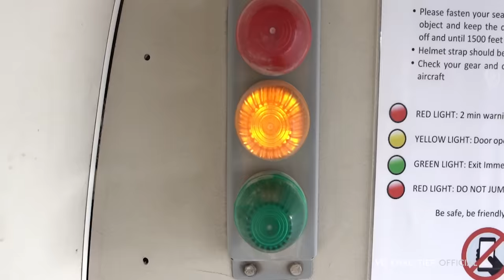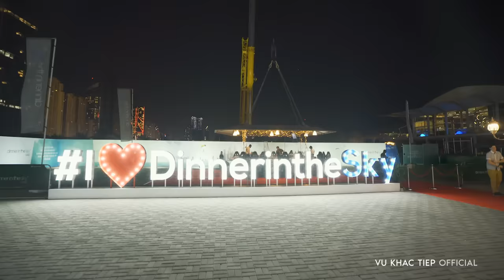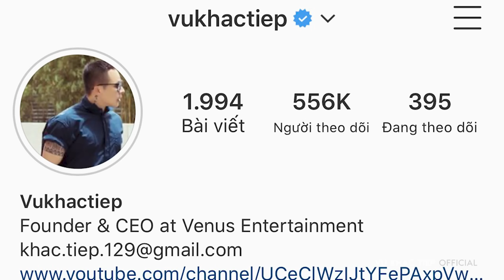[Tập 22] Ngọc Trinh - Khắc Tiệp chơi lớn mặc bikini cưỡi lạc đà trên biển, ăn tối trên không ở Dubai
Chào mọi người, tôi là Vũ Khắc Tiệp - Vũ Khắc Tiệp Official.
Tôi yêu du lịch vì du lịch chính là được sống.
Tôi yêu cảm giác khám phá những vùng đất, nền văn hóa, ẩm thực đẹp, độc và mới lạ.
Đây là chuyến đi trải nghiệm Dubai đầu tiên của Vũ Khắc Tiệp và Ngọc Trinh cùng nhau
Cùng nhau đi nhé, rồi tôi sẽ kể cho các bạn nghe về những trải nghiệm khó quên của một thời thanh xuân tuổi trẻ.

Một sản phẩm của Vũ Khắc Tiệp Official
Ekip thực hiện:
- General manager of production : Vũ Khắc Tiệp

Xin chân thành cám ơn:
Special Guest
- Ngọc Trinh

Đừng quên đón xem những cuộc hành trình của Tiệp vào lúc 20h30 tối thứ 6 hàng tuần trên kênh Khắc Tiệp Official.
© Bản quyền thuộc về Vũ Khắc Tiệp Official và Metub Network
© Copyright by Vũ Khắc Tiệp Official Channel and Metub Network ☞ Do not Reup